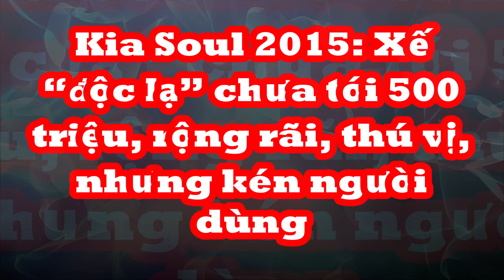SUV Kia Soul hàng nhập khẩu “độc lạ” chưa tới 500 triệu rộng rãi, thú vị, nhưng kén người dùng ở VN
Là chiếc xe được Trường Hải THACO nhập khẩu từ Hàn Quốc vào năm 2014. Kia Soul được khá nhiều chị em ưa chuộng bởi vẻ ngoài lạ mắt, thời trang. Đối thủ cạnh tranh của Kia Soul chính là mẫu xe SUV đô thị gầm cao nổi tiếng Ford EcoSport.